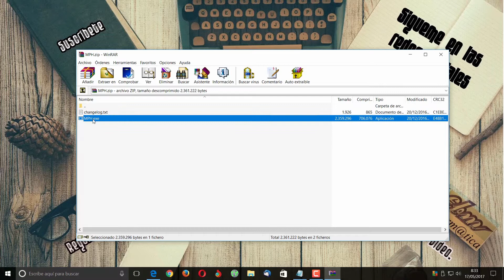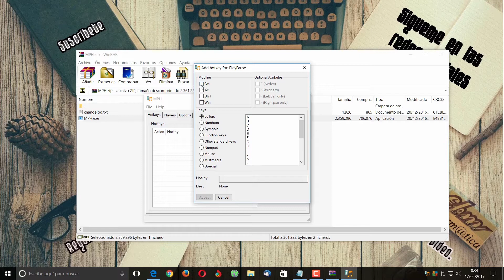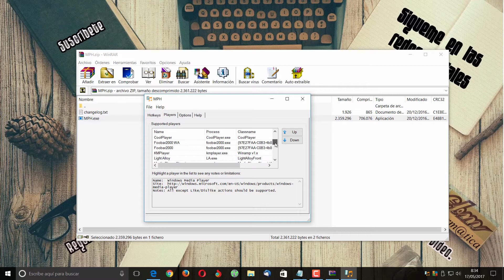COMO AÑADIR TECLAS MULTIMEDIA A TU TECLADO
Aprende a personalizar las teclas de tu teclado, con este programa gratuito.